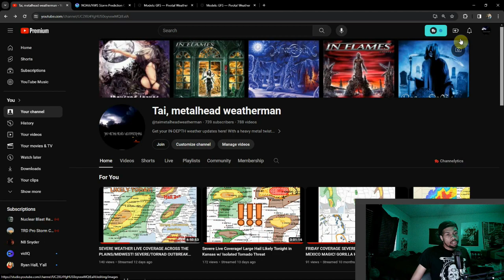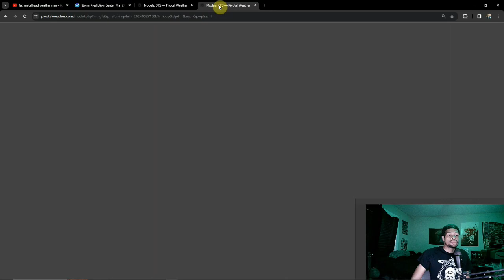How Long Until The Next Severe Threat??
Happy to be back on here after some recent struggles and there's plenty of weather on the horizon we need to talk about!